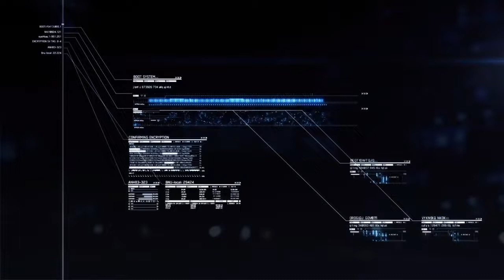ACE COMBAT™ 7 Z.O.E Playthrough (Part 6)